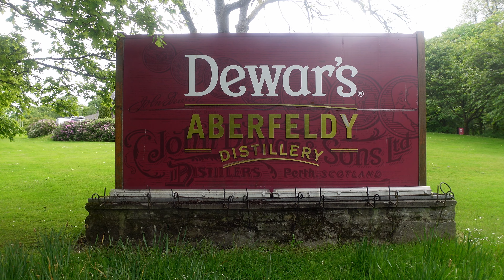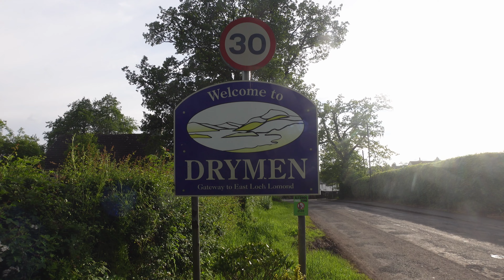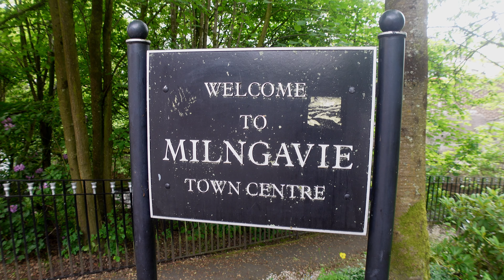Walking across Scotland | Episode 3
In 2022 I thru-hiked the Scottish National Trail, a 537 miles (864km) trail covering the length of Scotland, from Kirk Yetholm, at the end of the Penine Way, all the way to Cape Wrath.

Here I fliped back to Loch Cluanie and changed directions to walk Sobo towards Minlngavie.